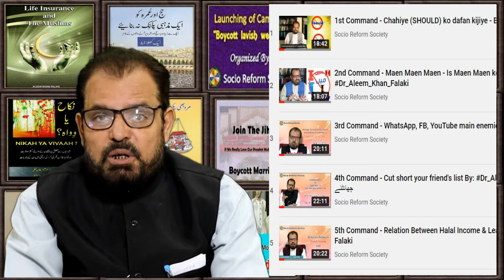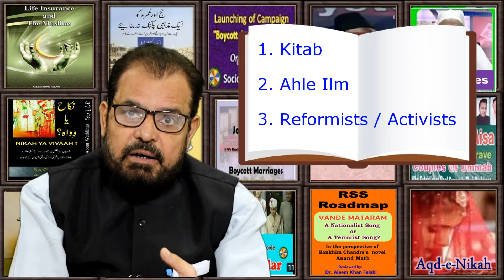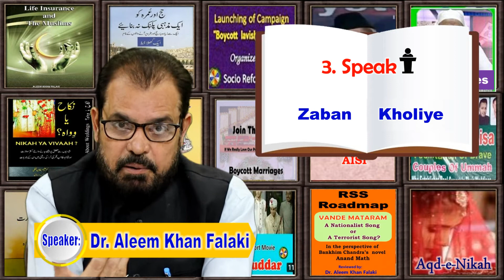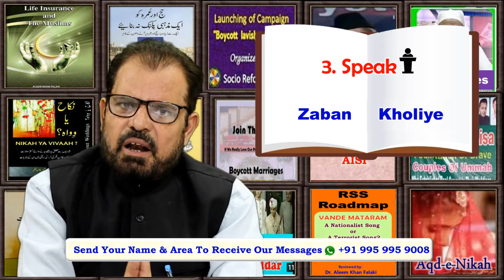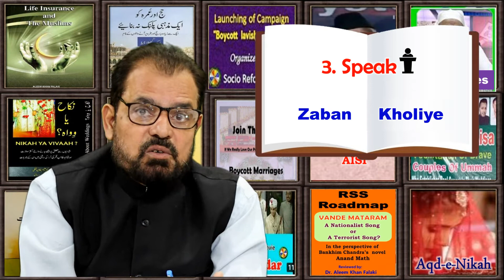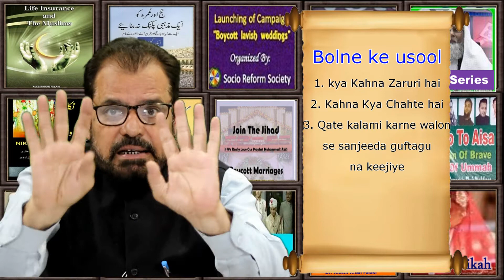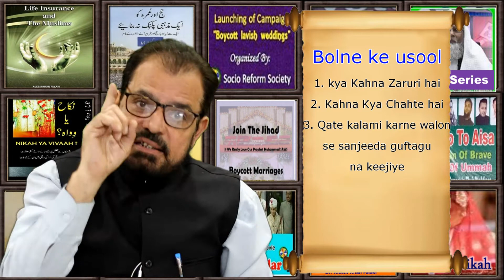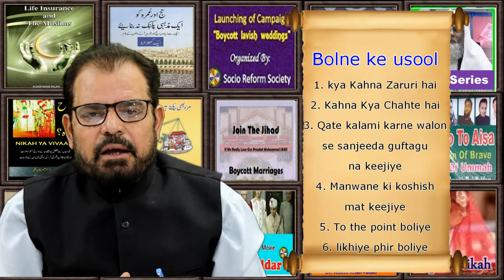6th Command - Three Pillars of Leadership : Read, Write and Speak By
⏩ Follow on Twitter, Instagram & Sharechat

“Jahez aur Gair Islami Shadiya”
Is topic par Aapke Area me
 programs karne ke liye Contact keejiye
جہیز اور غیر اسلامی شادیاں اس عنوان پر آپکے مقام میں
پروگرام کرنے کے لئے رابطہ کیجئے